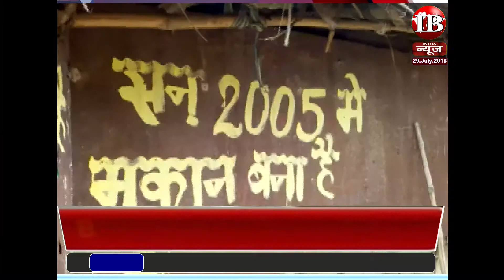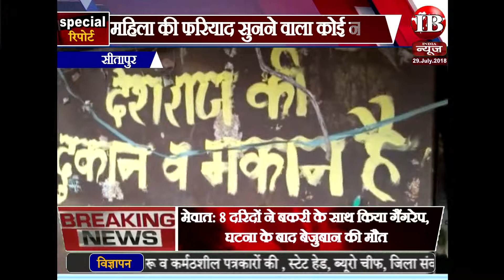सीतापुर , दबंगों ने महिला की जमीन पर किया जबरन कब्जा